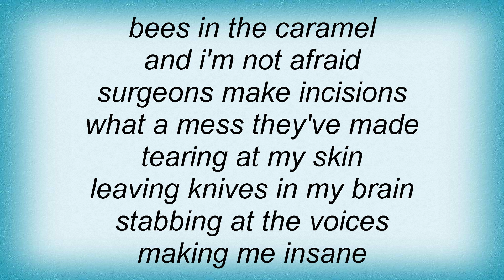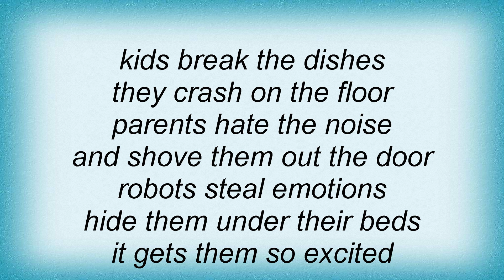Jack Off Jill - Bandaid Covers The Bullet Hole Lyrics